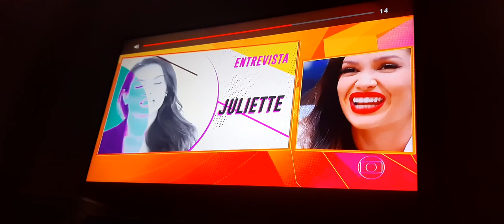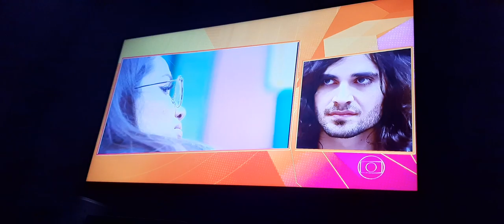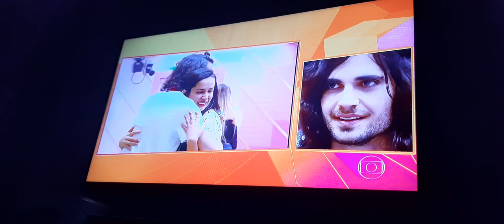Juliette vê a sua trajetória no BB21